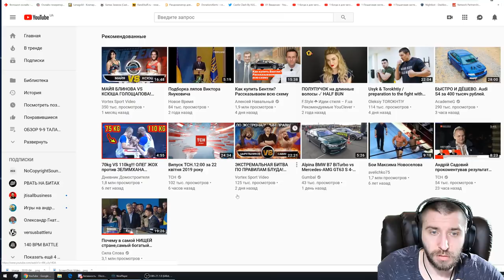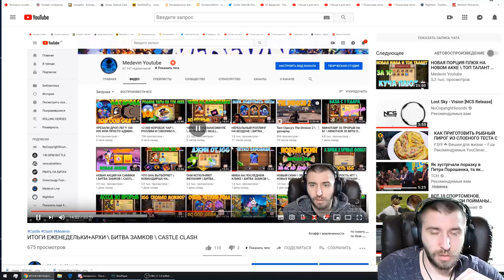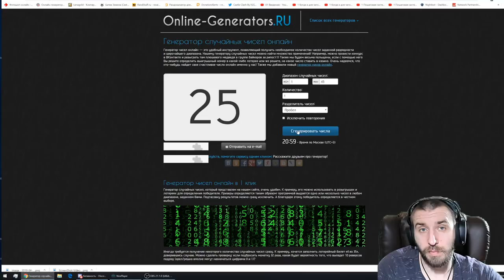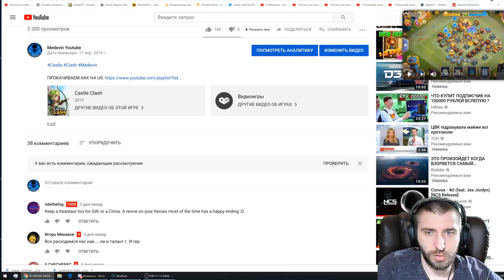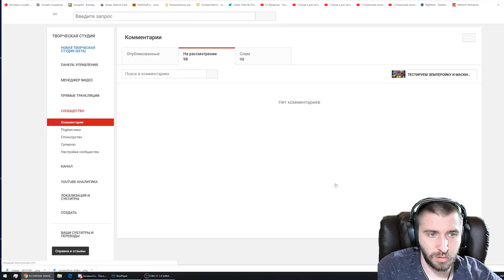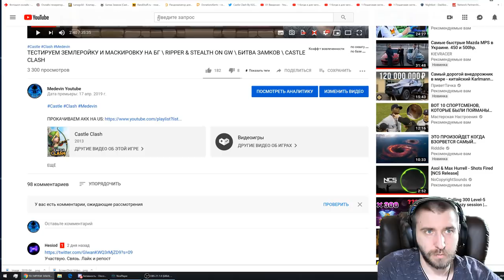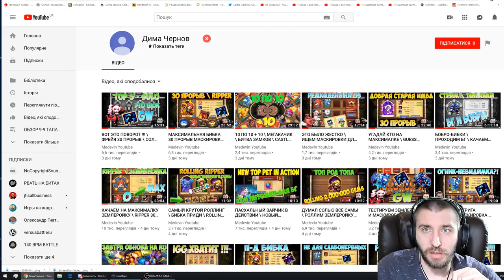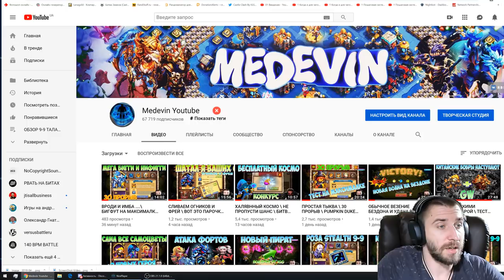ПОБЕДИТЕЛЬ КОНКУРСА \ БИТВА ЗАМКОВ \ CASTLE CLASH